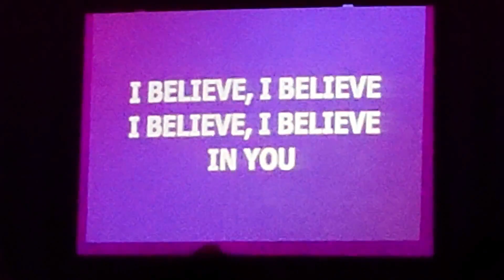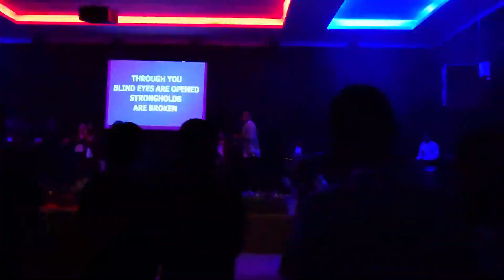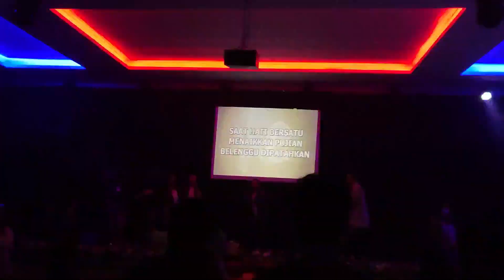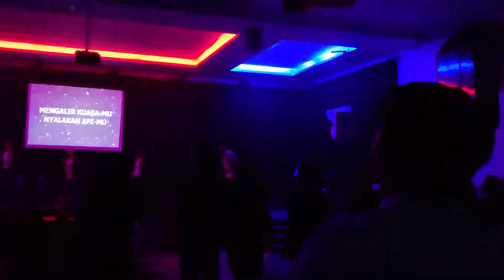Meriahnya Acara Ibadah KKR Pemuda GSJA Eben Haezer BSI Di Batam | Sabtu, 08 Juli 2023